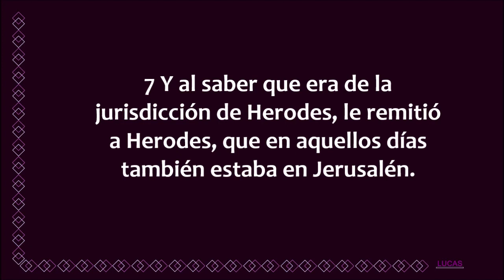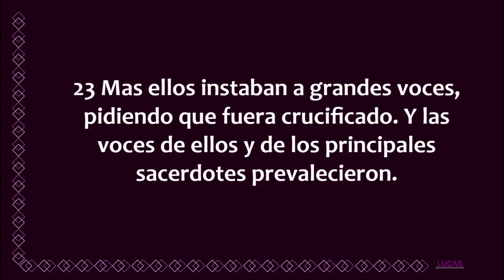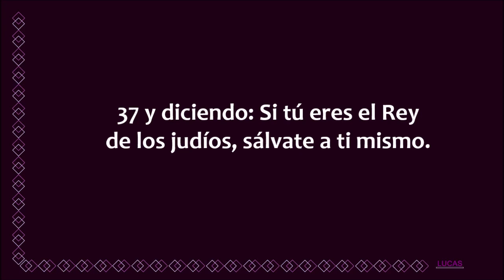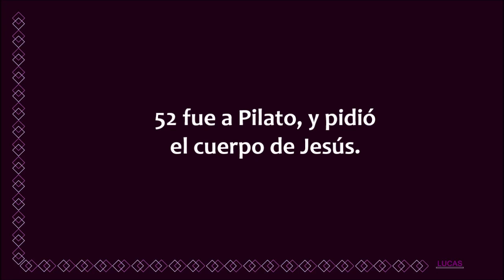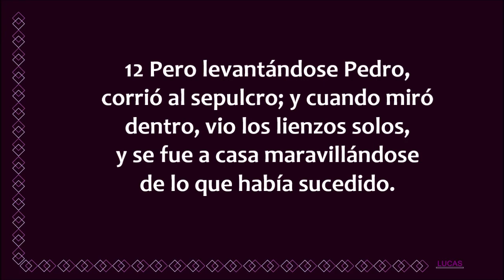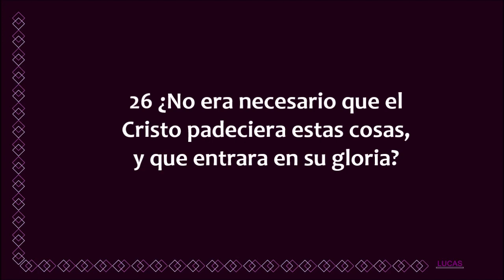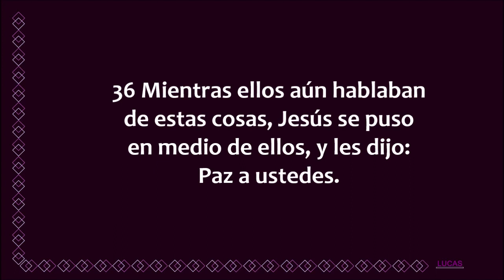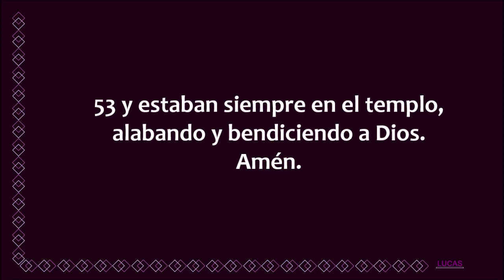Lucas 23 - 24